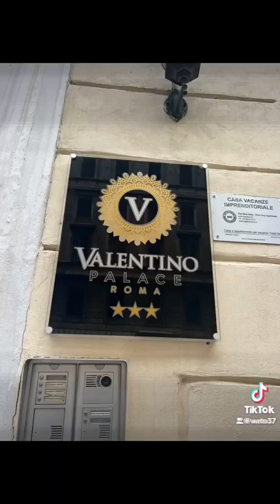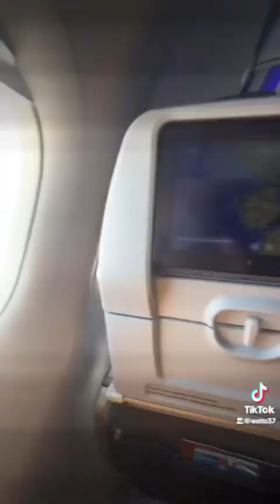1 de junio de 2023